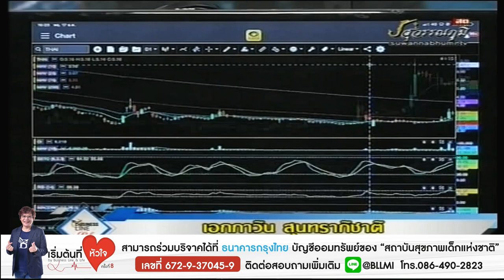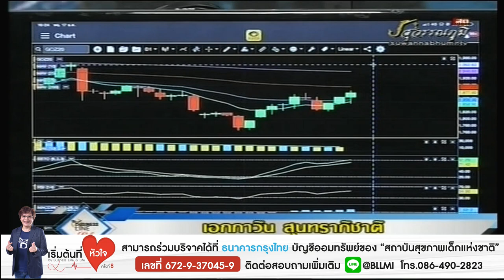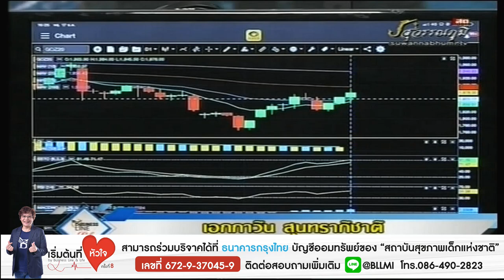เอกภาวิน สุนทราภิชาติ 17-12-63 On Business Line & Life